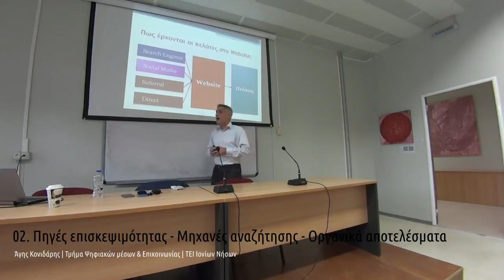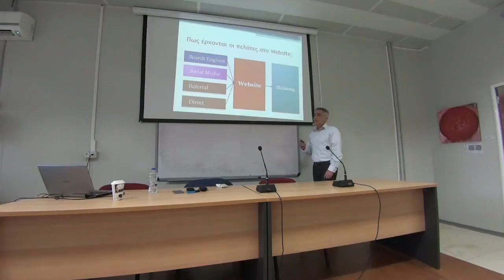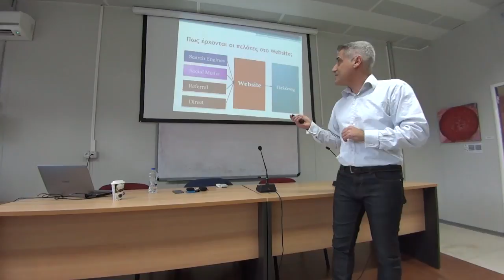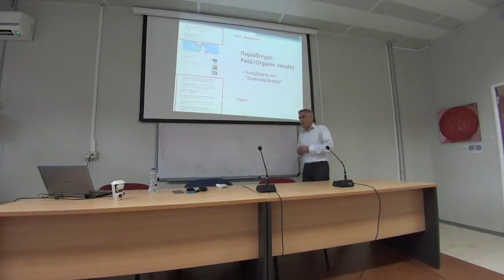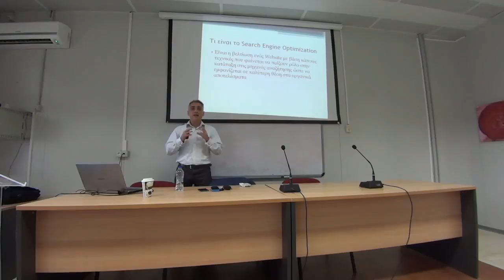Τα μυστικά του SEO: 02. Πηγές επισκεψιμότητας - Μηχανές Αναζήτησης - Οργανικά Αποτελέσματα και PPC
Μαθήματα SEO: Πώς μπορεί να γίνει το site μας πιο ανταγωνιστικό στις μηχανές αναζήτησης;

Video από την παρουσίαση σχετικής έρευνας από τον καθηγητή Αγησίλαο Κονιδάρη, στο Τμήμα Ψηφιακών Μέσων και Επικοινωνίας, του ΤΕΙ Ιονίων Νήσων. Η έρευνα είχε ως θέμα την μελέτη της διαδικτυακής παρουσίας τουριστικών επιχειρήσεων της Κεφαλονιάς στο διαδίκτυο, σε σχέση με τις μηχανές αναζήτησης. Όμως, τα συμπεράσματα, κατά βάση, αφορούν σε όλες τις επιχειρήσεις, ανεξαρτήτως αντικειμένου και γεωγραφικής θέσης.